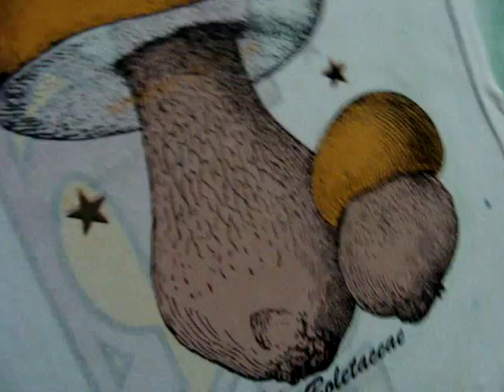Serigrafìa a 3 tintas - Hongo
Y bueno regresando a la serigrafia y que mejor que estampar unos lindos hongos, lo que les puedo comentar en ese caso es que cuando estampen un color encima de otro (En este caso el negro sobre el crema y amarillo) para nada agreguen diluyente, ya que al plancharle este el que hace que se emplaste o que se despegue la tinta.